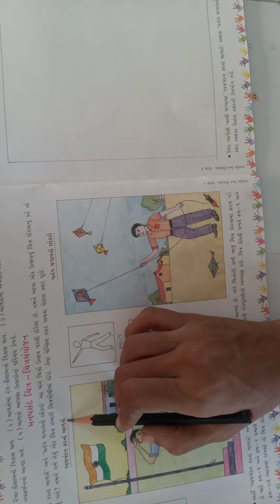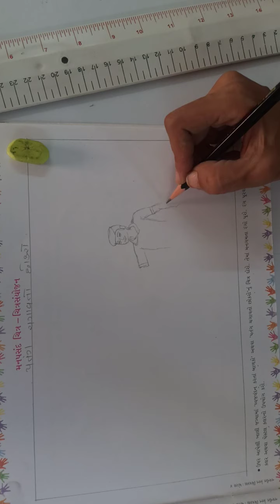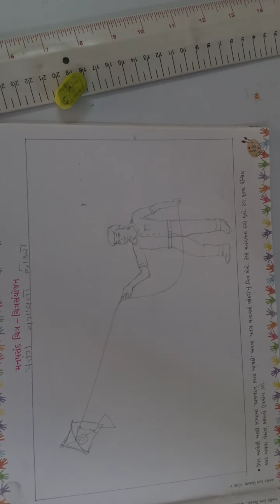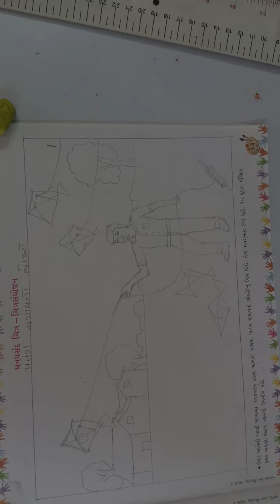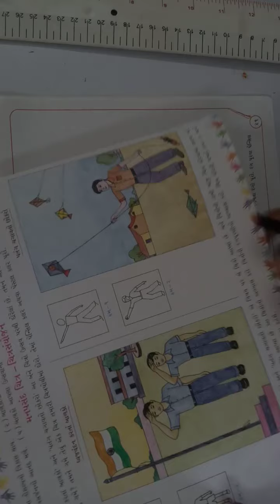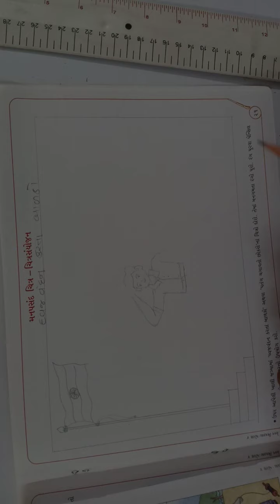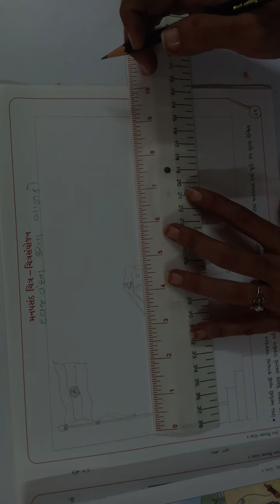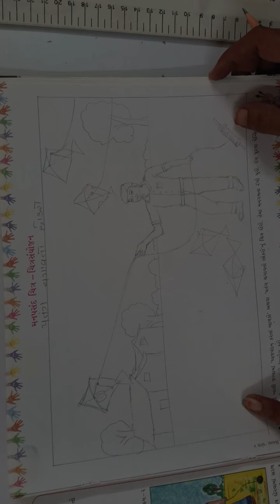std 4 ચિત્રકલા | પેજ નં 23 | પતંગ ચકાવતો છોકરો